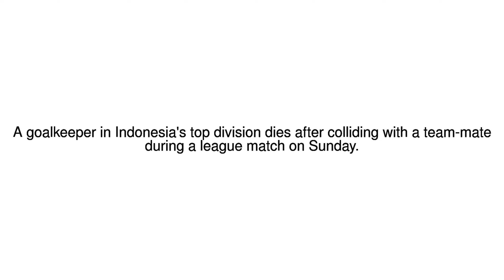News Update Choirul Huda: Indonesian goalkeeper dies after collision with team-mate 15/10/17